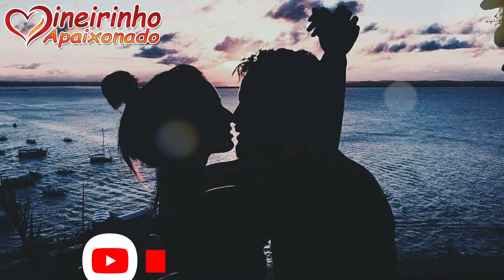Você Nem Imagina Quantos Sorrisos Eu Já Dei Só De Pensar Em Você 💖 💘 💝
Ainda Não? 😔